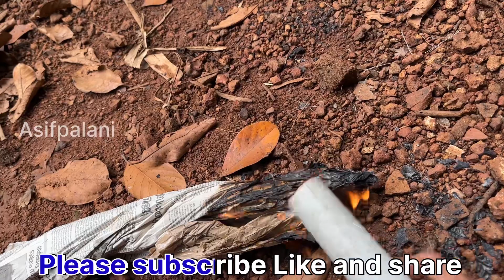പൈപ്പ് പൊട്ടി ആകെ പ്രെശ്നം 😣😣